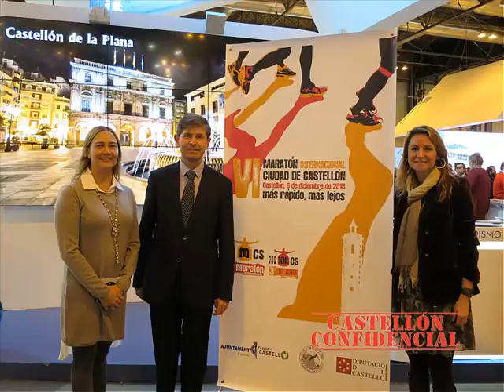Bataller: "Castellón acogerá 250 eventos deportivos en el 2015"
El Alcalde de Castellón, Alfonso Bataller, ha anunciado hoy en Fitur que el VI Maratón Internacional ‘Ciudad de Castellón’ se celebrará en la ciudad, Capital Europea del Deporte, el 6 de diciembre.